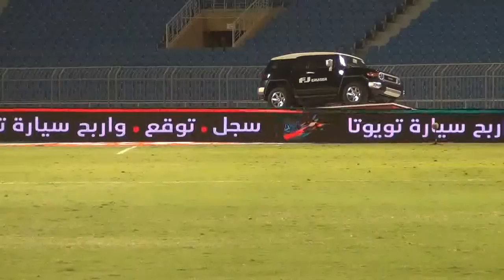hilal x qadasiyah 2nd half